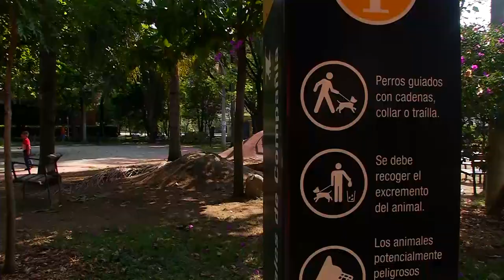Los colores, un buen barrio para salir a pasear con las MASCOTAS [Tu cuadra, me cuadra] Telemedellín